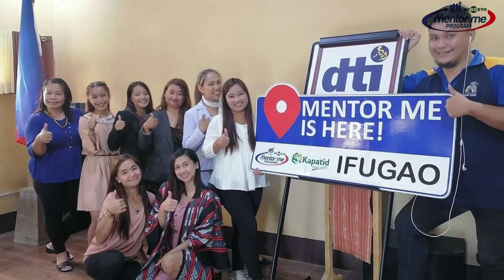Mentees to Models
2021 KMME Graduates DTI-Ifugao

Credits to:
1. Domani Ifugao
2. Kenro Boutique
for the stunning outfits.